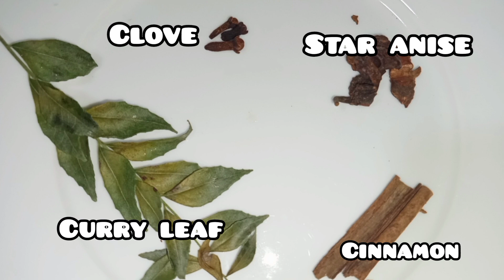CREAMY SPICY PORK CURRY RECIPE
This is my soft,creamy and delicious pork curry version. The spices enrich aroma and taste, while potato adds a creamy texture. It's so good,must prepared extra rice or bread.My recipe has a thick gravy texture and meat was so tender.

Ingredients;
pork
potato
meat curry powder
chili paste [can use powder too]
onion
garlic
curry leaf
star anise
cloves
cinnamon stick
oil